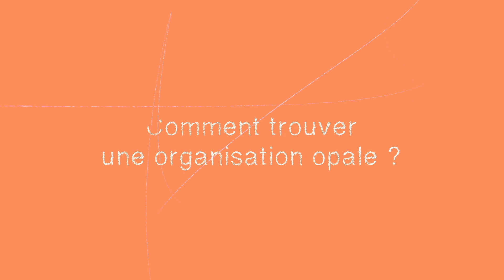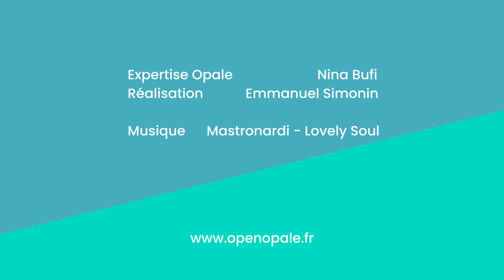#58 Comment se faire recruter par une entreprise Opale ?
Vous rêvez de rejoindre une entreprise opale mais elles ne sont pas répertoriées dans un annuaire ni portent cette étiquette sur leur front, voire s’ignorent elles-mêmes ? Voici quelques critères pour détecter le degré d’opalitude d’une entreprise.

Ces sujets vous intéressent ? Open Opale est un collectif qui rassemble dirigeants, entrepreneurs, consultants, et coachs pour favoriser l'émergence de ces formes d'organisation. Nous organisons des sessions d'entraide gratuites tous les mois, venez !

🤸‍♀️ NINA :
🎥 CREDITS VIDEO  :
Réalisation & Montage - Emmanuel Simonin
Musique - Mastronardy - Lovely Soul